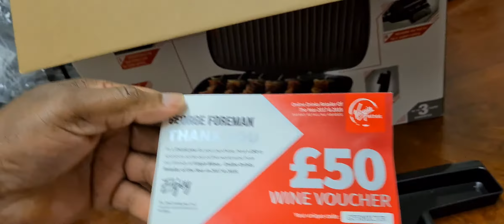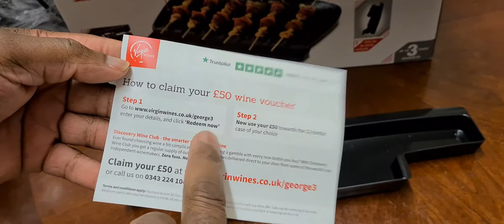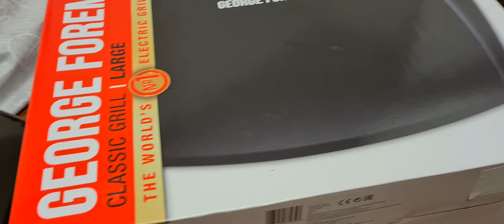GRILL WITH GEORGE FOREMAN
GRILL WITH GEORGE FOREMAN GRILL